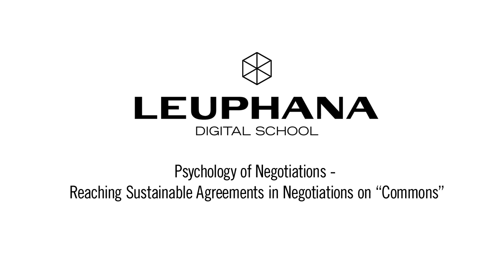Roman Trötschel - Introduction to Communication in Negotiation - Leuphana Digital School